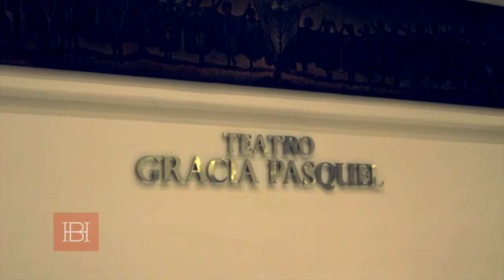FANTASIA BALLET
Fantasia Ballet at Gracia Pasquel Hall, Ciudad Juárez, México.